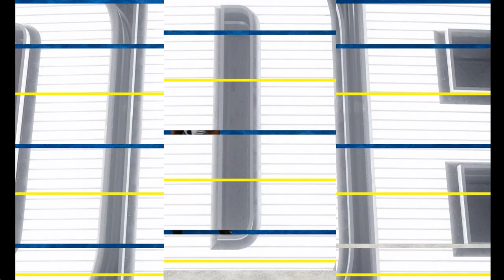Madden 24 Season Simulation (PC) Green Bay Packers Vs. Detroit Lions Week 12